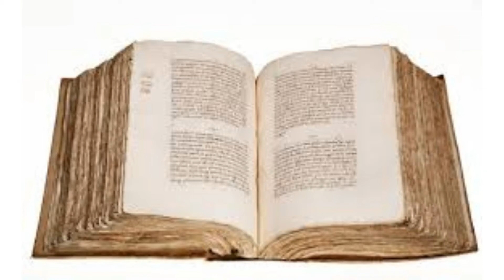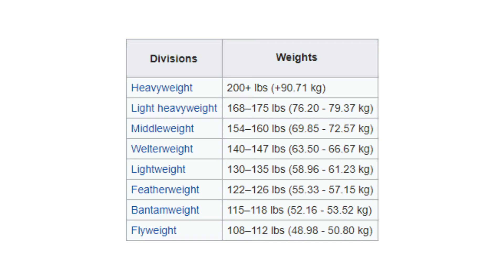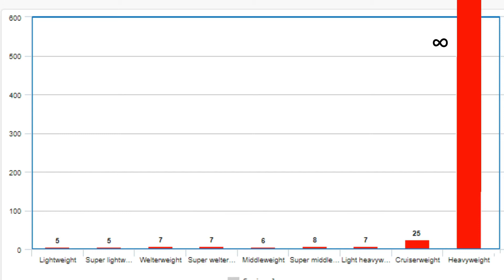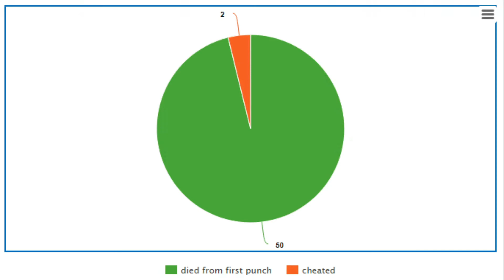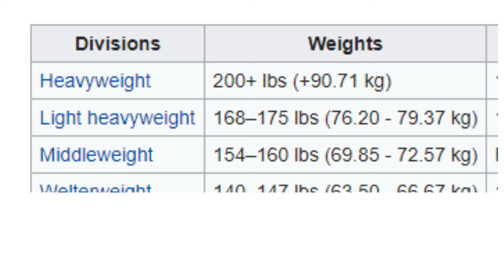boxing weight classes are a little unbalanced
I did further research and Valuev actually had medical complications from his acromegaly (condition that makes you grow too big), but soviet assassination is more entertaining so that's canon now